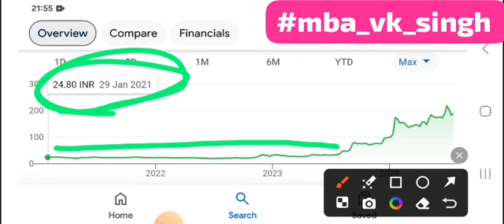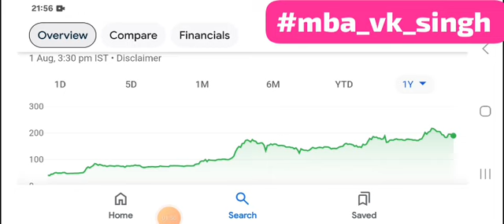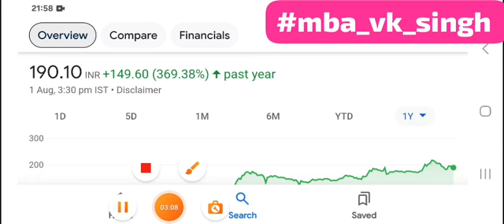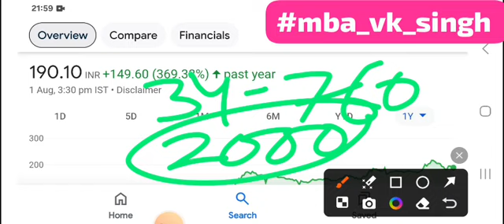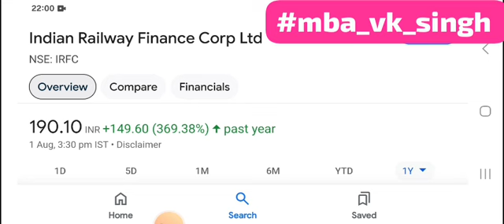🛑 अगर आपके पास Indian Rsilway Finance Corporation का शेयर है, 🛑 तो देख सकते हैं! 🛑